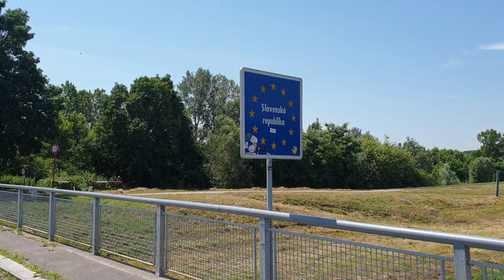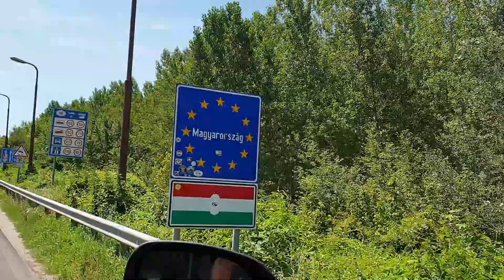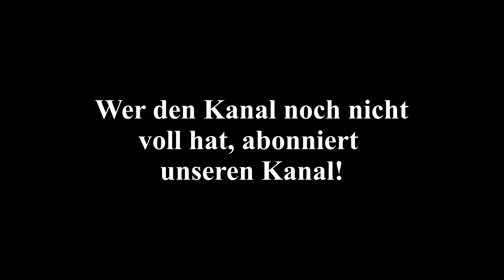Vlog 13 Europareise mit dem Wohnmobil, von Bratislava nach Budapest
Weiter geht's durch Europa. Dieses Mal könnt ihr miterleben, was wir in der Slowakei und in Ungarn erlebt haben. Die Highlights waren Bratislava und Budapest. Außerdem hatten wir einige Erlebnisse beim Freistehen. U.a. standen wir direkt an der Donau und auf einem Golfplatz in Ungarn. Viel Spaß beim Anschauen.